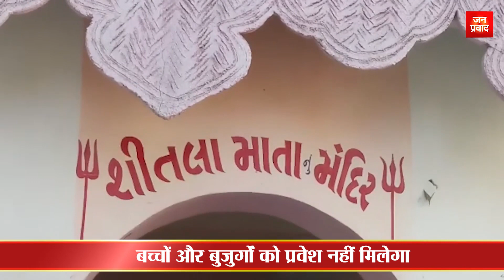ढाई माह के इंतजार के बाद खुले धार्मिक स्थल | मंदिरों में लौटी रौनक तो मॉल रेस्तरां भी हुए गुलजार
ढाई महीने बाद खुले धार्मिक स्थल
रेस्तरां, होटल और शॉपिंग मॉल भी खुले
मॉल में शॉपिंग करने के तरीके बदल गए हैं
नियमों के साथ यहां जाने की अनुमति
साफ सफाई के तय मानकों का होगा पालन
केंद्रीय स्वास्थ्य मंत्रालय ने जारी किया एसओपी
दूसरे चरण में स्कूल, कॉलेज खोलने पर विचार
यूपी में खुले धार्मिक स्थल, शॉपिंग मॉल
सरकार दफ्तर भी पूरी तरह खुल गए
श्री कृष्ण जन्मस्थान को छोड़कर ब्रज के मंदिर नहीं खुले
मिजार्पुर का मां विंध्यवासिनी धाम आसिफी मस्जिद बंद
देवा शरीफ मजार भी 24 जून से पहले नहीं खुलेगी
उत्तराखंड में चारधाम यात्रा को छोड़ अन्य को खोलने के आदेश
कर्नाटक में धार्मिक स्थल, मॉल, रेस्तरां खुले
बच्चों और बुजुर्गों को प्रवेश नहीं मिलेगा
पंजाब में लंगर में प्रसाद देने पर रोक लगा
महाराष्ट्र ने धार्मिक स्थलों को खोलने पर निर्णय नहीं लिया
30 जून तक महाराष्ट्र में लॉकडाउन
बिहार में मंदिर-मस्जिद में जा सकेंगे लोग